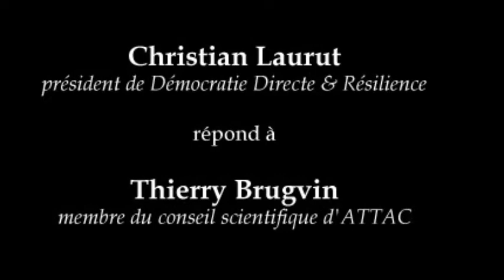Christian Laurut - Modifier le système de création monétaire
Entretien entre Christian Laurut, président de "Démocratie Directe & Résilience"  et Thierry Brugvin, membre du conseil scientifique d'ATTAC, autour du "Programme pour une société de l'après  croissance"